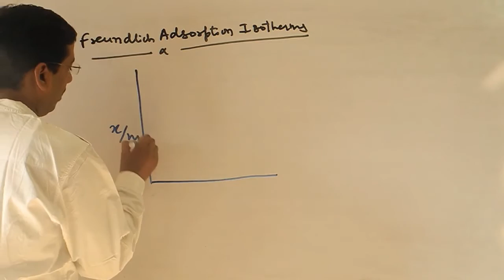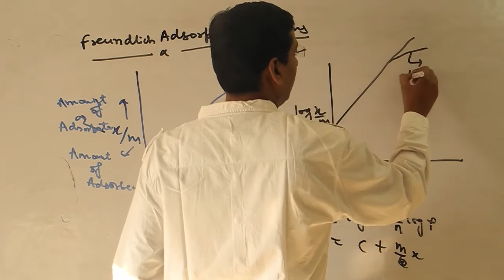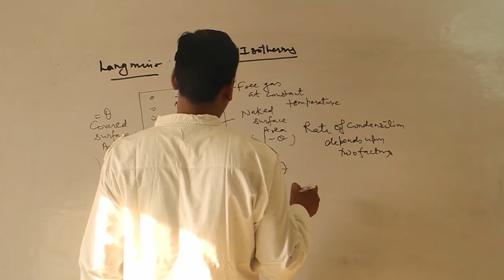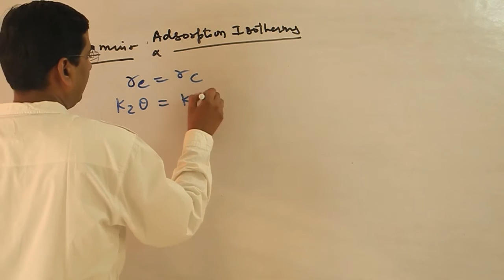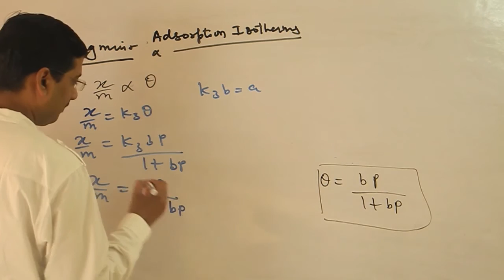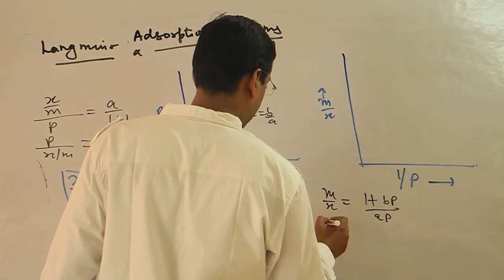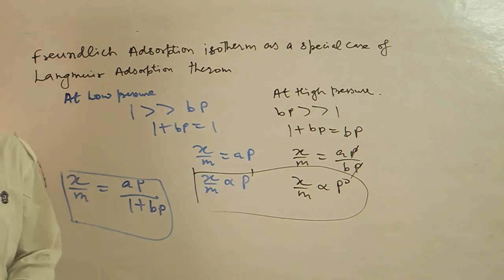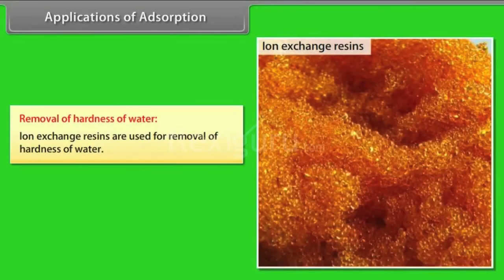Adsorption isotherm : Freundlich and Langmuir and Applications of Adsorbtion